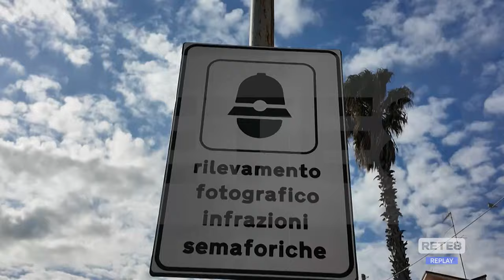Roseto degli Abruzzi - Incidenti stradali: arrivano nuovi semafori T-Red